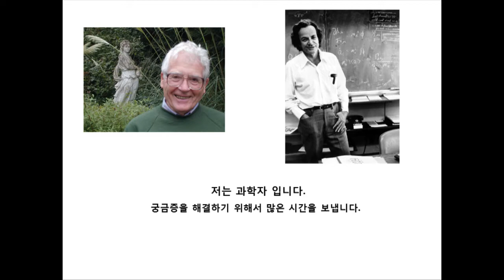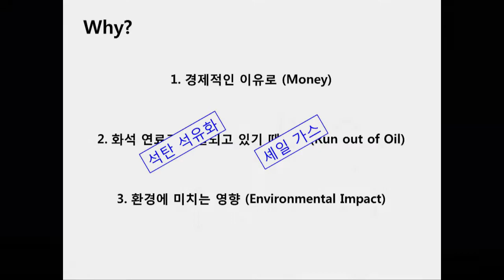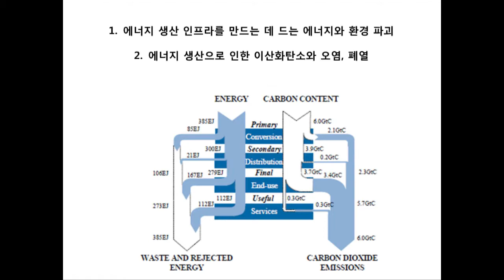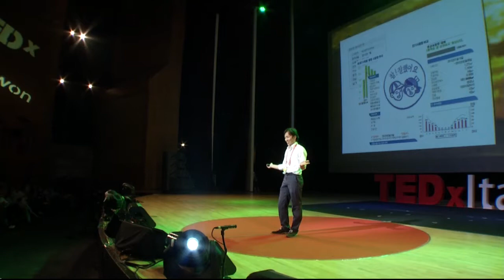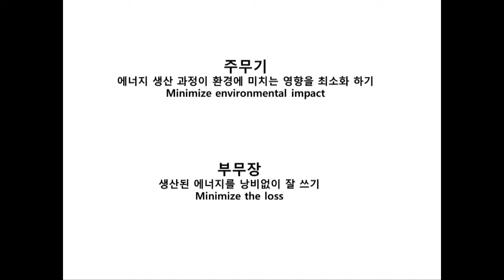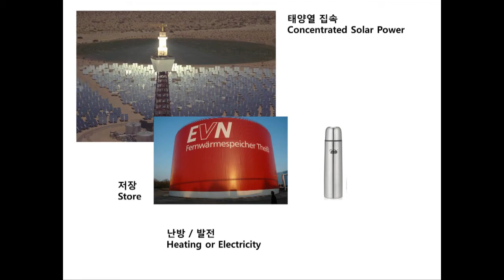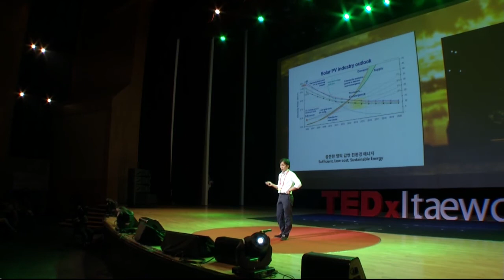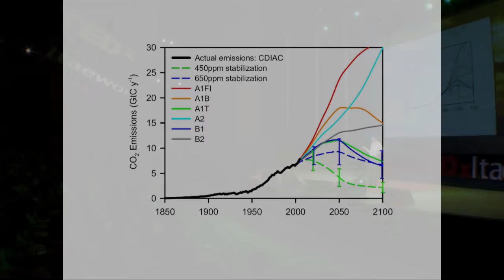Can a fan save a polar bear? Jonghoon Jang at TEDxItaewon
Ph.D. Jang Jonghoon

부채를 부친다고 북극곰을 살릴 수 있을까요?

연일 불안하다는 전력수급난 소식에, 비싼 전기값에 마음 놓고 에어컨을 켜고 사는 사람이 얼마나 될까요. 이런 상황에서 우리가 전기에너지 소비를 아무리 줄인다고 해도, 그래서 부채만 사용한다고 해도 10%도 채 절약하지 못합니다. 반면에 가정용 전력이 전체 전력 소비에서 차지하는 비중은 15% 정도이니 우리가 아낄 수 있는 정도는 겨우 1.5% 입니다. 과연 이것이 북극곰을 살릴 수 있을만큼의 노력으로 귀결될 수 있을까요? 장종훈 박사는 유년 시절부터 천문학과 과학에 심취해 고등학교, 대학교 시절 내내 별을 보며 학창시절을 보낸 물리학도이고 KAIST 물리학과 박사학위를 따면서도 망원경을 끼고 살았고 광학을 바탕으로 하는 레이저 분야를 전공하였습니다. 지금은 삼성전자에서 재직하면서 "프로젝트 스타" 라는 이름으로 다양한 분야의 동료들과 함께 에너지, 환경 오염, 기후 변화 등 과학과 사회의 접점에 있는 주제를 연구하는 프로젝트 팀을 운영하고 있으며 역서 대통령을 위한 물리학을 비롯해서 유관 분야 다양한 집필 활동을 하고 있습니다.

Can we save a polar bear by using a fan?

Everyday news reports say about unstable power supply. Who can anyone dare to turn on the air-conditioner without concern about the electricity bill? Actually, however we try to reduce power consumption, for example, using a fan only instead of an air conditioner, it would result in less than 10% in saving. And the 10% saving is translated into mere 1.5% for households in effect as household power consumption takes up 15% of the total power consumption. Having noted of this fact, do you still believe that fanning yourself would lead to saving a polar bear? For this matter, we have Mr. Jonghoon Jang, Ph.D. Little Park was fascinated by astrology and science. His high school and college days were devoted to the sky and stars. He studies physics and earned the Ph.D from KAIST, but still worked with a telescope. He went further to major in optics-based laser. Currently Jonghoon working for Samsung Electronics, as the Project Star Leader, is leading research activities participated by experts from different fields for the science-sociology convergence topics, dealing with energy, environment pollution, and climate change. He writes a lot for various fields, including translation of "Physics for Future Presidents".

'퍼뜨릴만한 가치가 있는 아이디어'라는 정신의 TEDx 행사는 지역에서 사람들이 함께 모여 TED와 같은 경험을 나누고자 자발적으로 만든 프로그램입니다. TEDx 행사에서는 TEDTalks 영상과 실제 발표자의 강연이 결합되어 깊이있는 토론과 교류가 일어납니다. 이렇게 지역기반의 자생적으로 조직된 행사가 TEDx이며, 여기서 x는 독립적으로 조직된 TED 이벤트라는 것을 의미합니다. TED 컨퍼런스는 TEDx 프로그램에 대한 일반적인 가이드라인만 제공하며, 각각의 TEDx 이벤트는 자체적으로 조직되었습니다.

TEDxItaewon wants to give you a chance to network people, share your ideas, make a difference based on international/multicultural area, Itaewon, S.Korea.
TEDxItaewon은 한국의 이태원이라는 국제적/다문화적 도시를 기반으로 하여 여러분들께 사람들과 소통하며 아이디어를 공유하고 변화를 만들어 내도록 기회를 드리고자 합니다.

The theme 'Nature+' of the conference is set to raise public awareness of the nature and awaken communities to the beauty of nature and urban life in harmony. TEDxItaewon2012 consists of three sessions as below, supported by simultaneous interpretation (Kor-Eng);
1. Rediscover the wonder 2. Rebreathe the world 3. Reframe the future

Date : August 11, 2012
Venue : Auditorium, COEX
Size : 1,000 seats